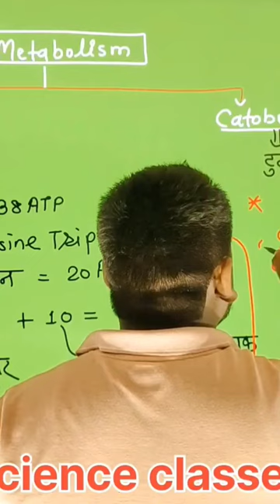metabolism ।। उपापचय।। types of anabolism and cetabolism ।।